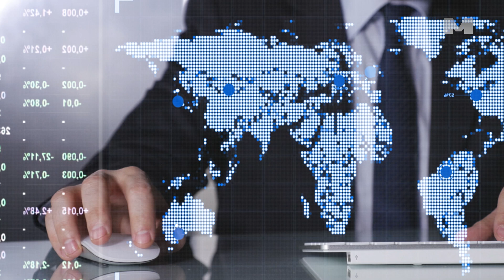Potrebno je ubrzati i olakšati evropski put – izjavila Cvijanović